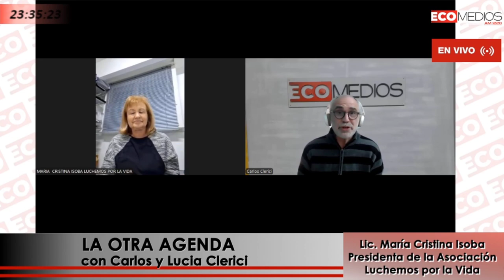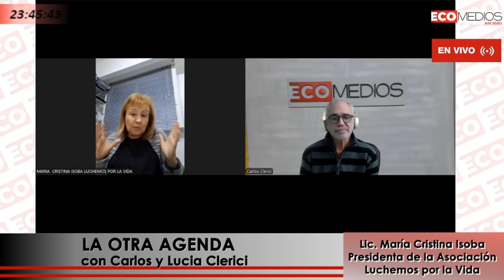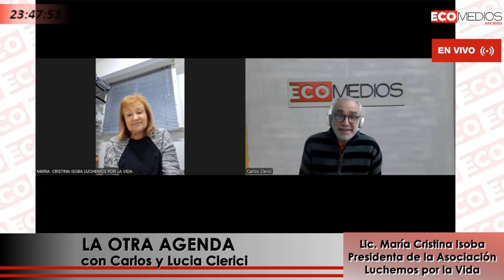Lic. María Cristina Isoba – Presidenta de la Asociación Luchemos por la Vida La Otra Agenda